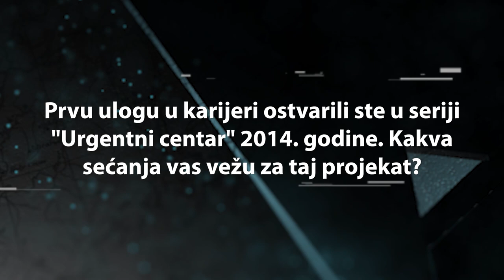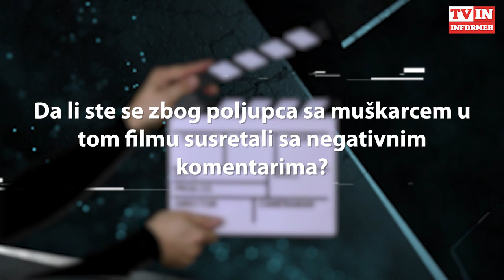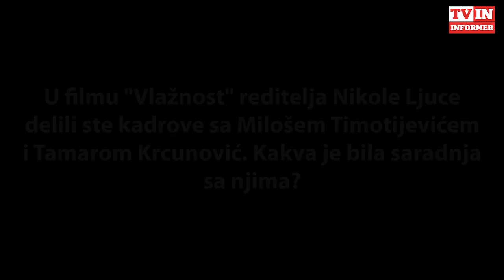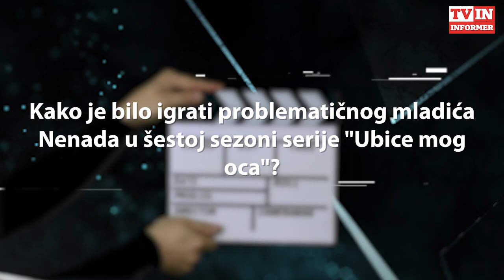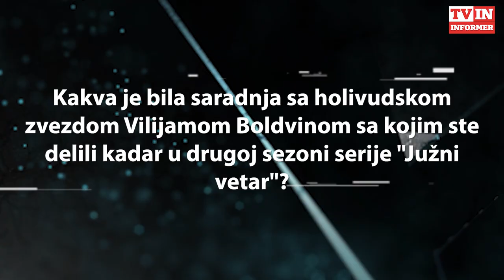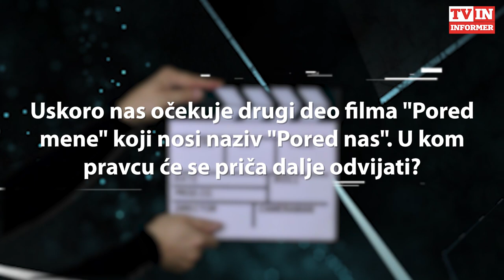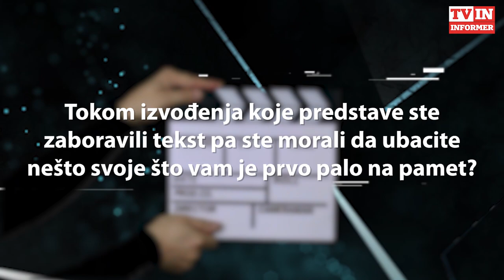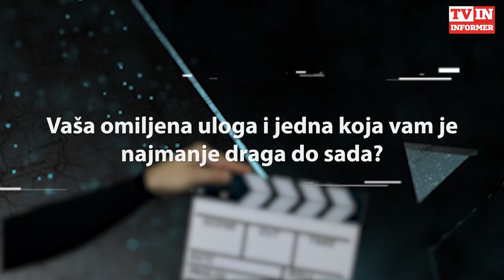RIZIKOVAO JE ZBOG GEJ SCENE U FILMU, A ZBOG BOLDVINA OSEĆAO PRITISAK U "JUŽNOM VETRU"!